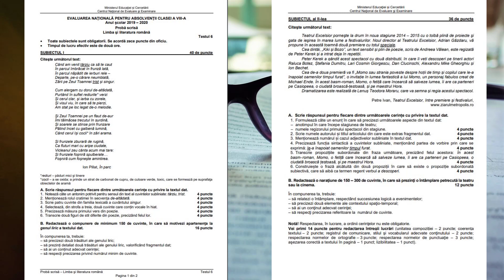Rezolvăm modelul de antrenament propus de minister: Vox Valachorum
Salut! Proiectul Vox Valachorum este alături de tine și de această dată. În episodul propus astăzi, voi trata modelul propus de edu.ro pentru EN 2020. Rămâneți până la finele videoclipului pentru a primi îndrumări utile. Mult succes tuturor.

Nu uitați să ne vizitați și pagina oficială: voxvalachorum.ro, precum și pagina de facebook cu același nume